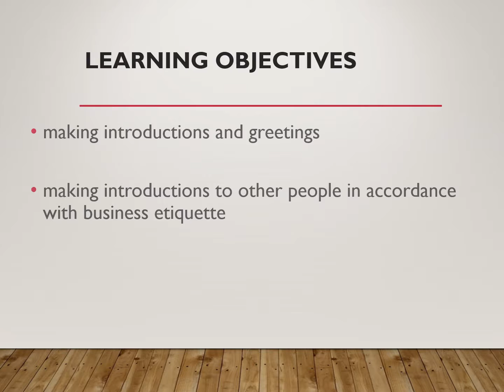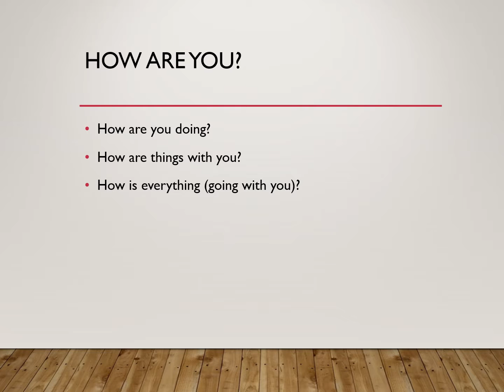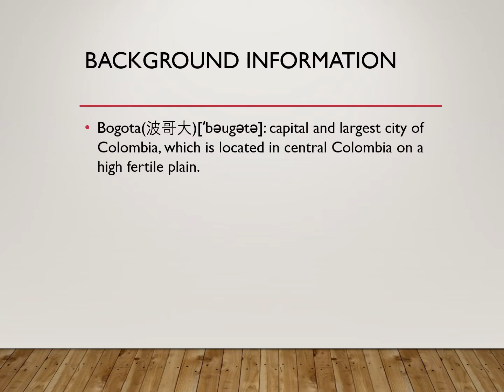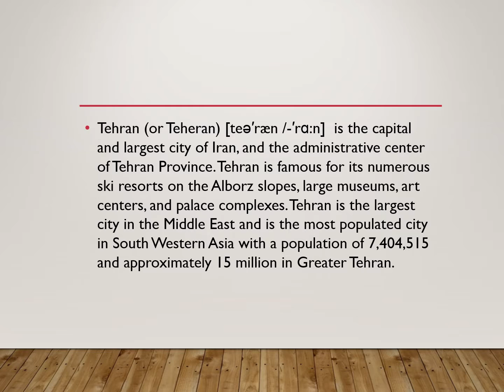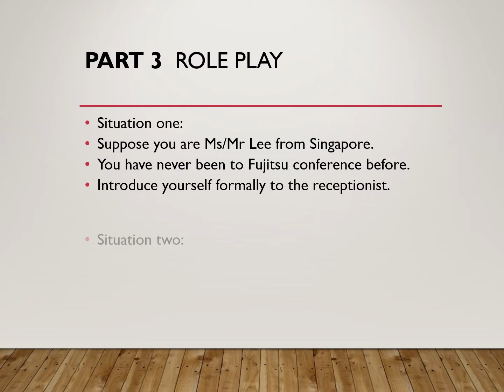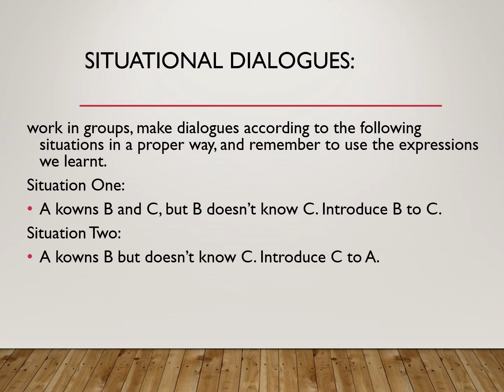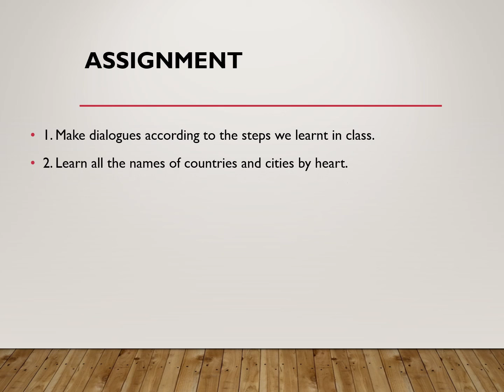Presentasi tentang Introductions and Greetings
Learning Objectives

making introductions and greetings
making introductions to other people in accordance with business etiquette

Learning Focus
1. to know how to initiate a conversation
2.to master the way to establish relations

Ways to greet each other
Good morning! (afternoon, evening)
How do you do? /How are you?
Good/Nice/Glad/Pleased to see/meet you!
What a pleasant surprise!
Haven’t seen you for some time.

Responses to greetings
Fine, thank you. And you?
Very well, thanks. And you?
Not too bad, thanks.
All right, thanks.
Just so so.
Same as usual.
Not very well，I’m afraid.
Can’t complain.